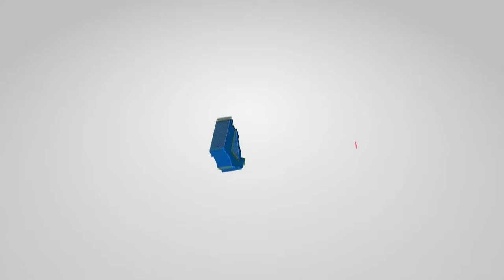S10 5G ចូលស្តុកថ្មីហើយតម្លៃកាន់តែល្អ 260$ស្អាតៗអេតTelegram 076 9999 888/096 333 777 2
Telegram Admin Store ហាងអែតមីនថ្មី 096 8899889